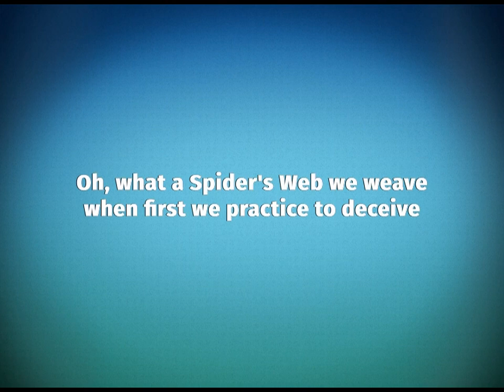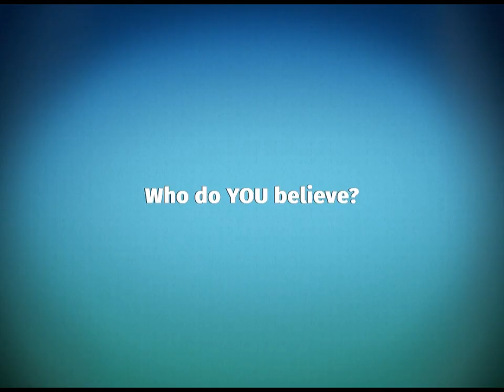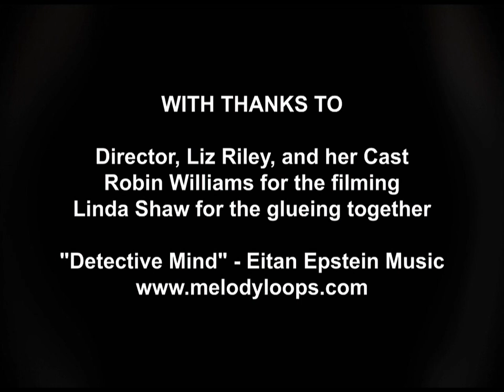Banbury Cross Players present Agatha Christie's Spider's Web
Agatha Christie's Spider's Web is a conscious parody of the detective thriller in which the Queen of Crime delivers a unique blend of suspense and humour.  Tension and laughter come equally in this intricate plot of murder, police, drug addicts, invisible ink, hidden doorways & secret drawers.

Clarissa, second wife of diplomat Henry Hailsham-Brown, is adept at spinning tales of adventure for the bored diplomatic circle.  When a murder takes place in her drawing room she finds live drama harder to cope with.  Worse still, the victim is the man who broke up Henry’s first marriage.

Desperate to dispose of the body before her husband arrives with an important politician, she enlists the help of her guests.  Clarissa’s fast talking places her in some hair-raising experiences as she comes to learn the facts are more terrifying than fiction!

Check out the video for the excuses, sorry alibis, that the suspects have come up with ...

BCP love Agatha Christie and we would be delighted if you would join us.  Spider's Web opens at The Mill Arts Centre, Banbury, OX16 5QE on 18 May 2022 and run until 21 May 2022.  Curtain up 7.30pm.